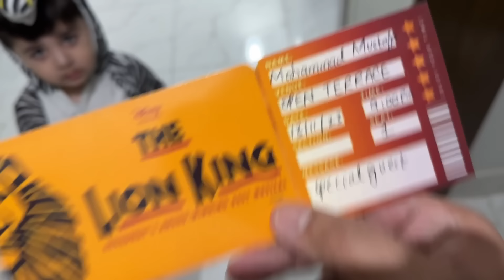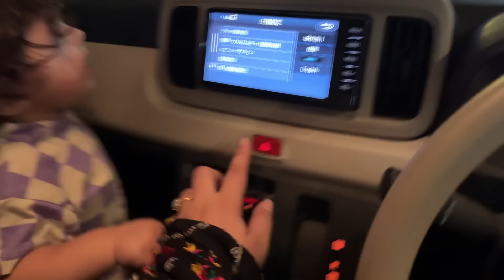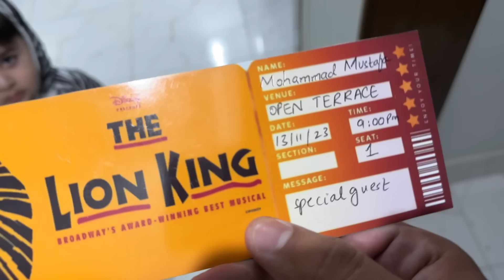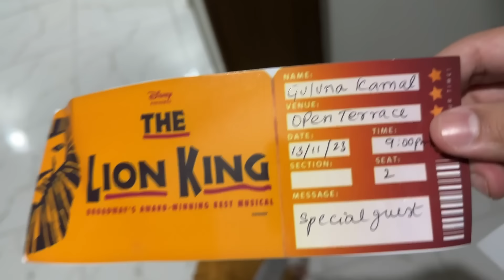Bacho Ke Liya Ghar May Cinema Bana Diya 😍 | Asim Kamal